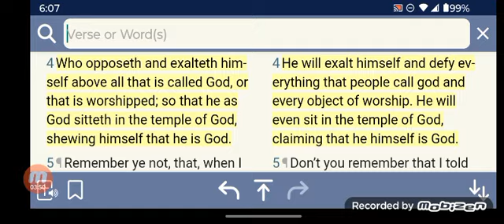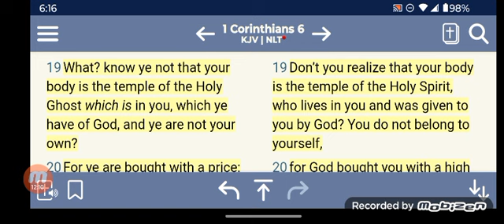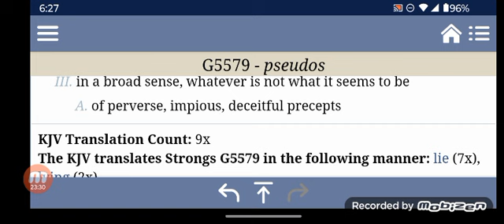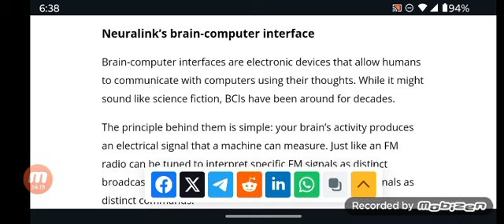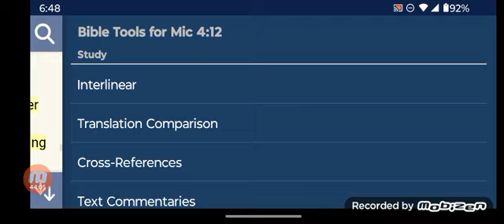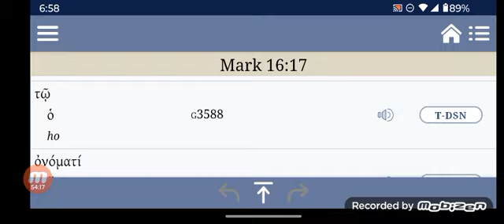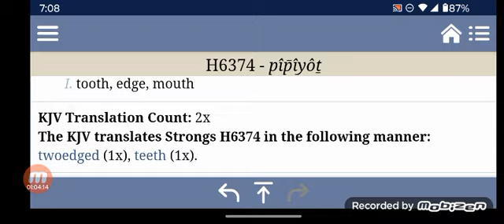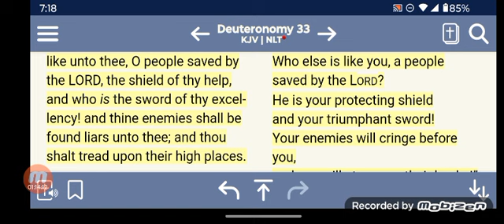Neuralink 'Give People' Superpowers This Man will come with Works of Satan With Counterfeit Miracles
**FAIR USE Copyright Disclaimer: - Under section 107 of the copyright Act 1976, allowance is mad for FAIR USE for purpose such a as criticism, comment, news reporting, teaching, scholarship and research.